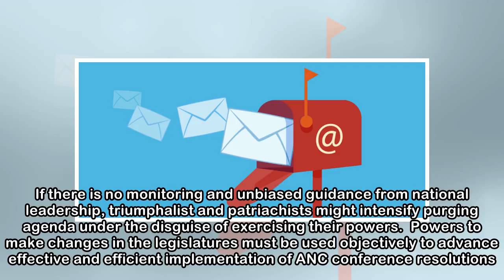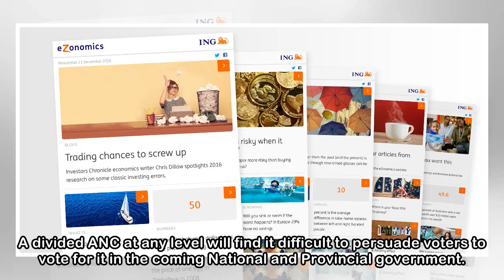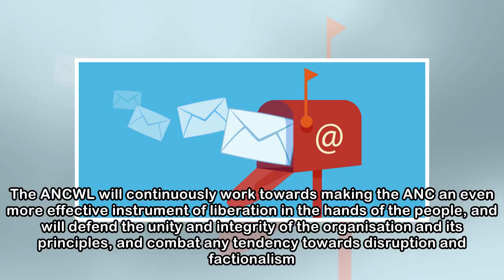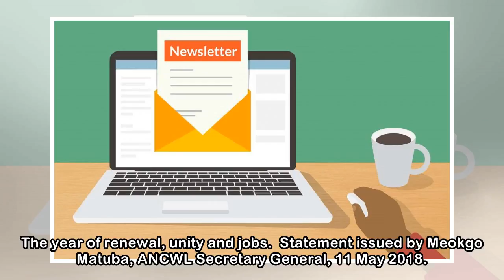Newsletter.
ANCWL STATEMENT ON DEPLOYMENTS AND RECALLS.  The African National Congress Womens League (ANCWL) acknowledges and respects that at the Provincial level, the leadership of African National Congress (AN...